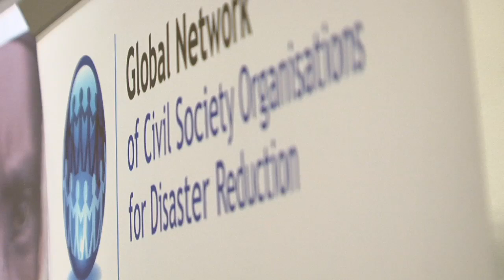day 3 press conf part04-vimeo hd.mov